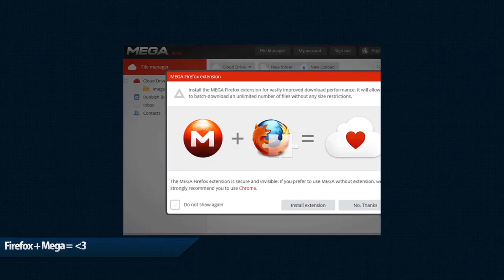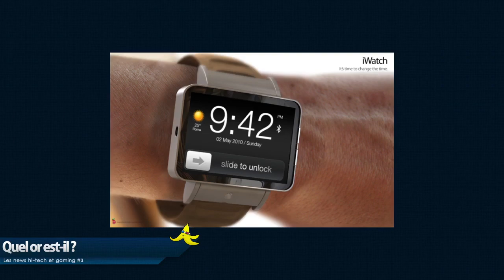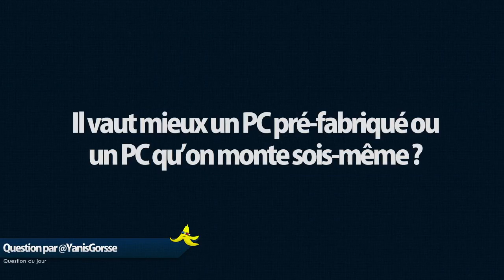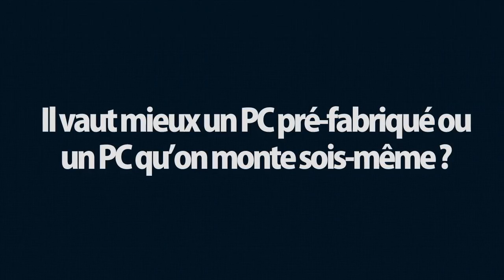JYT #2 - Minecraft PI, iWatch, Mega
Pas trop de news ces derniers jours donc c'est un JYT un peu plus court! Bon visionnage et à Samedi!

Woooooooot, une nouvelle émission! Et une nouvelle émission un peu spéciale puisque c'est un "Journal YouTubisé", un journal de moins de 5 minutes qui résume les dernières actus gaming et hi-tech! N'hésitez pas à me donner vos suggestions, avis, etc. et surtout une question pour le prochain épisode ! Bon visionnage, n'hésitez pas à liker !